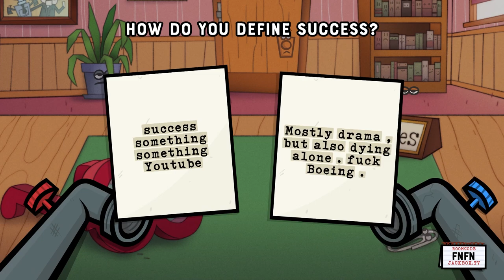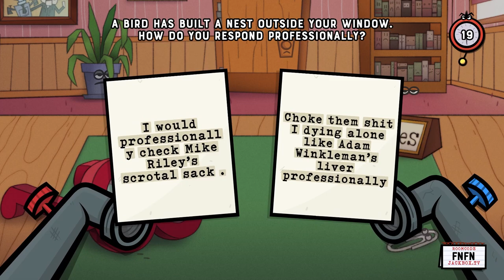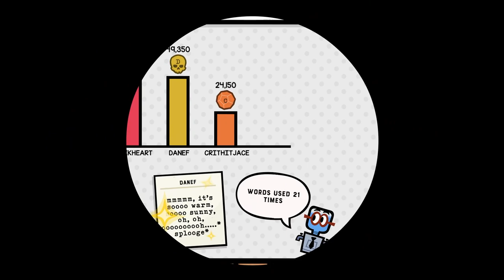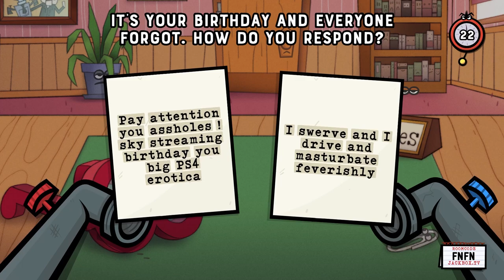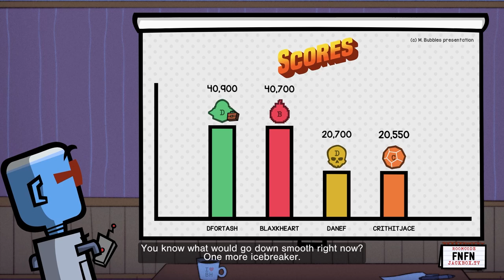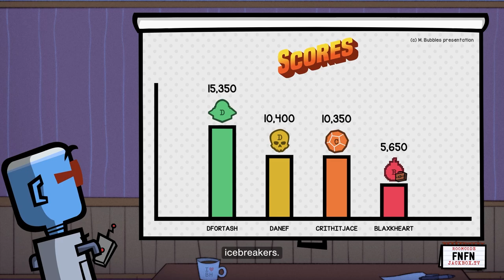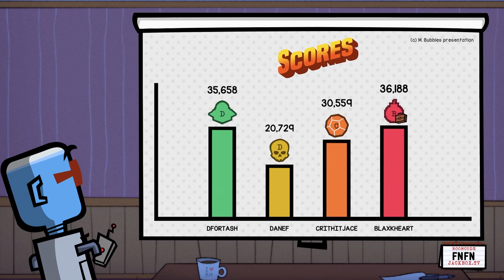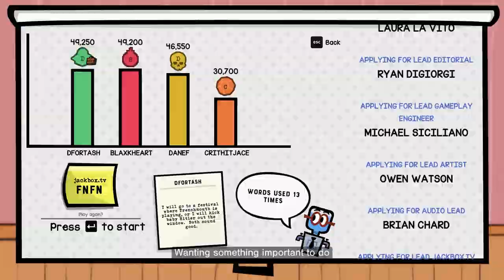Don't Touch the Lips │ Job Job (Episode 5) │ BACKSEAT GAMER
After a long while, we finally make a return to Jackbox to play some more of the word-scrambling-then-put-back-together game!